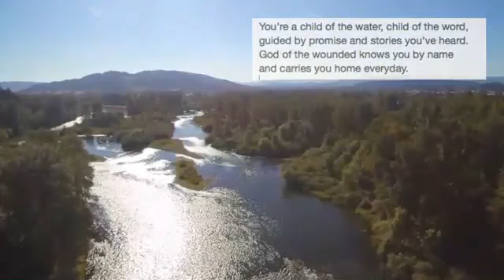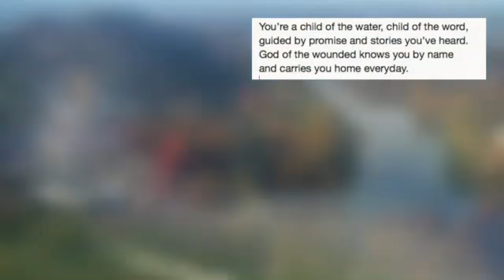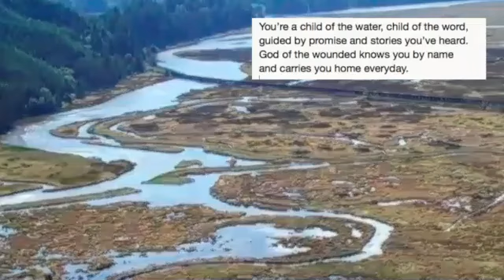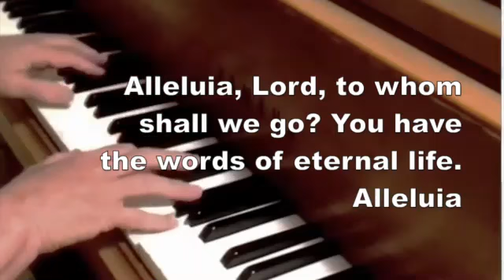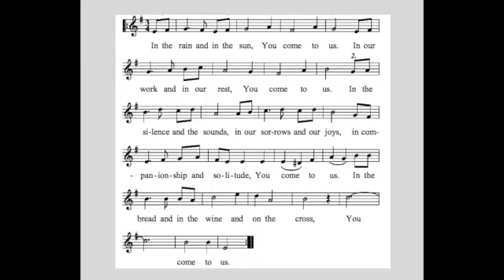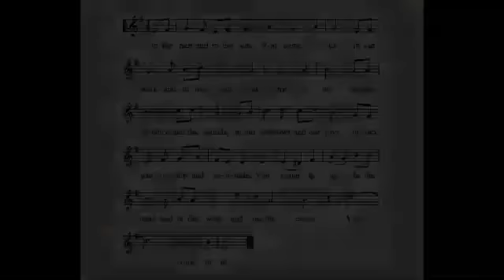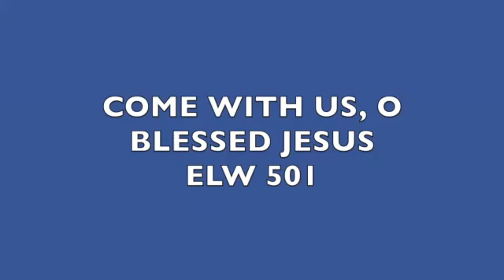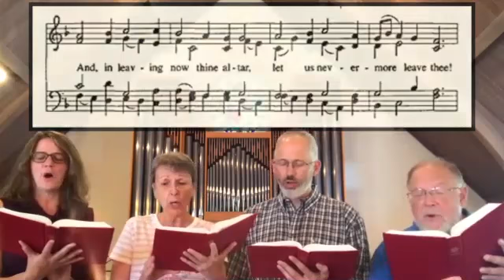Welcome to service on August 22, 2021.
Thank you for joining us for serrvice today as we celebrate the Baptism of Alexzander.